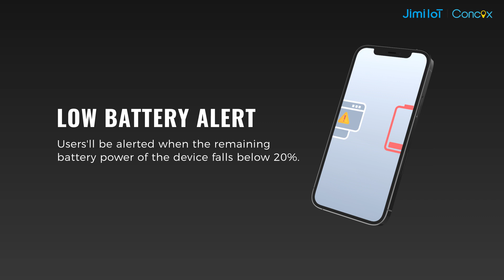LG300 Wireless Asset GNSS Tracker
The LG300 is a 2G wireless tracker designed to handle industrial and commercial applications ranging from rental agencies and fleet management to freight transportation and more. Featuring multiple positioning systems and a high-capacity battery, the LG300 is ideal for persistent tracking of vehicles or cargo, and the device also supports remote monitoring of your assets via SMS or network.